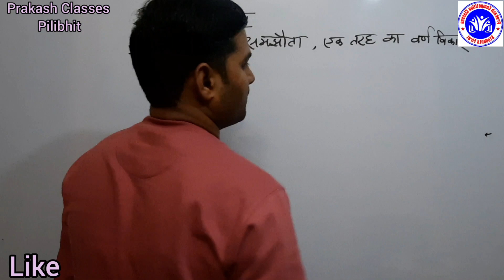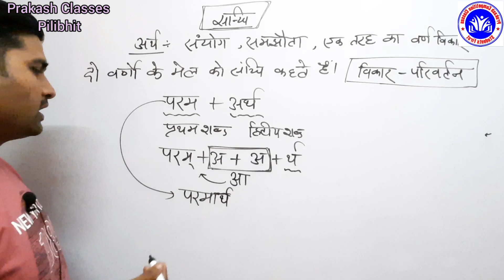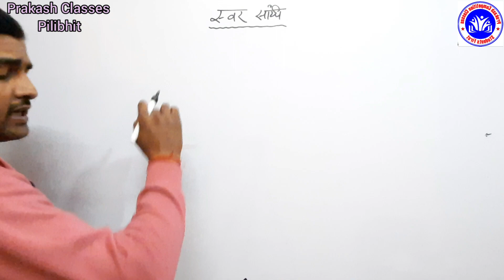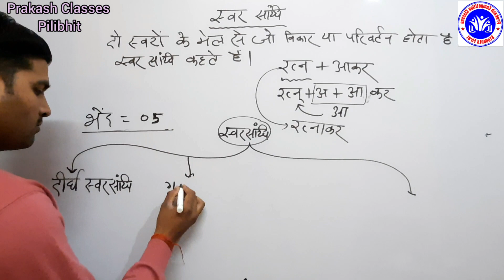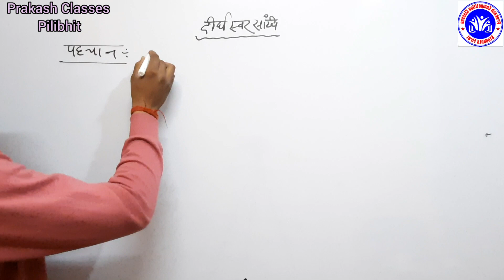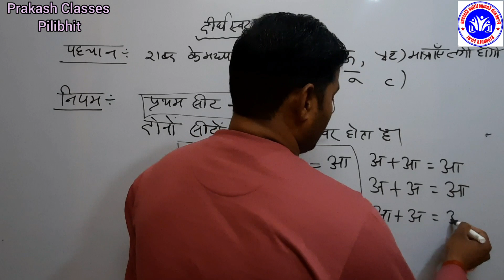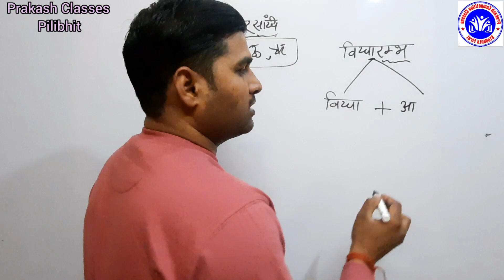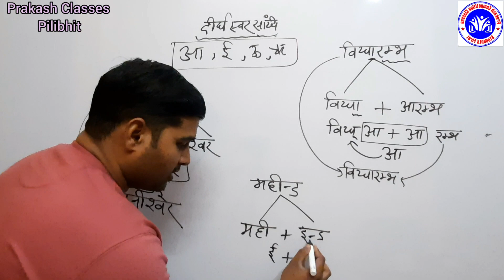संधि पहचानिये ट्रिक से | दुनिया की No.1और आसान ट्रिक | Sandhi Hindi Tricks